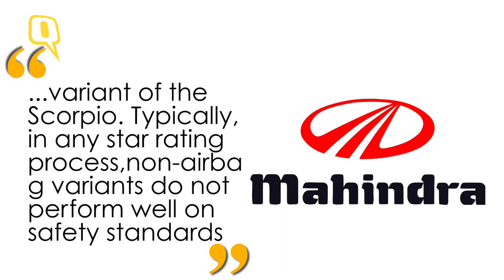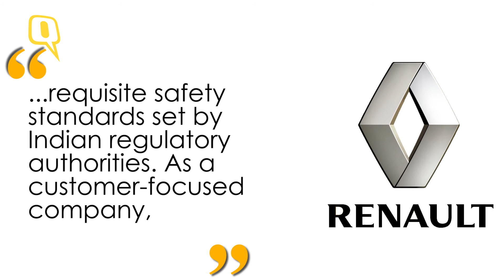The Quint: Indian Cars Models Fail Global NCAP Crash Test!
Global New Car Assessment Program (NCAP) on Tuesday released crash test results for five Indian cars.
Renault Kwid , Maruti Suzuki Celerio, Maruti Suzuki Eeco , Mahindra Scorpio and Hyundai Eon were rated as with a dismal score zero star and showed extremely low levels of adult occupant protection.